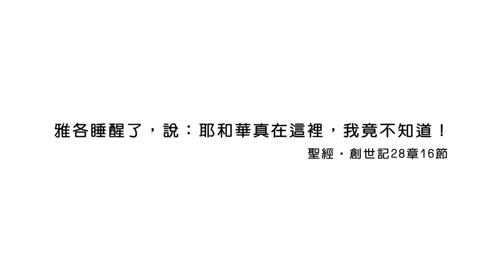(重播)20230305恩典365 - 出路 : 真實的經歷神